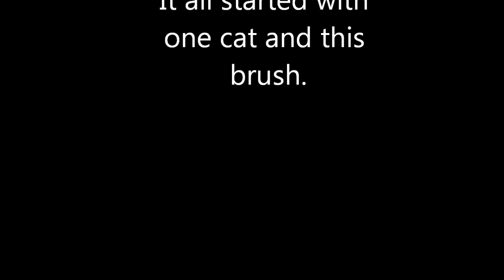Cats and The brush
What cats think of the brush.